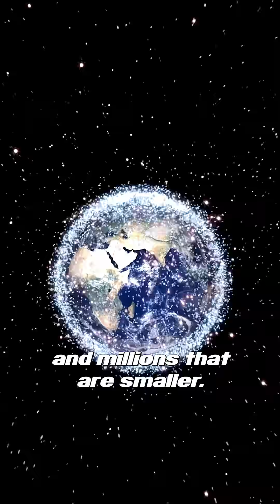What are we going to do about space junk?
One Minute Mission: ADRAS-J

Images from: NASA, ESA, Firefly, NOAA, SpaceX, JAXA and Astroscale